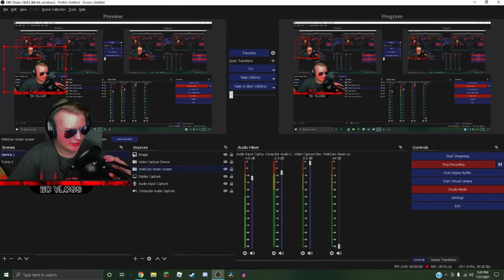EWWIE ALLIGATOR | Piggy Book 2 Chapter 5 ft:(Memphis) | Erik Bird - EC Vlogs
Welcome to EC Vlogs! Sorry I forgot the outro!!

Guys New Upload Schedule!! I from now on plan to upload twice a week. One video on Monday, or if I get lazy it will move to Wednesday, and a new upload on Sunday!

Shout out to:
Memphis

Date Created:
1/31/21